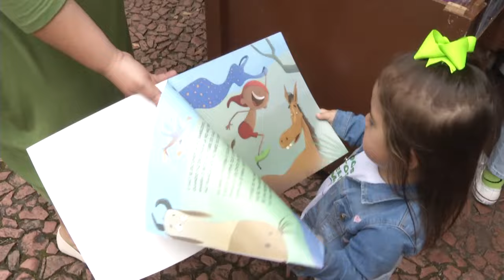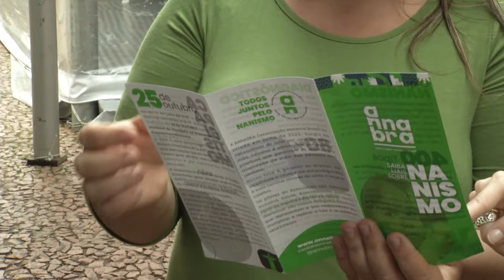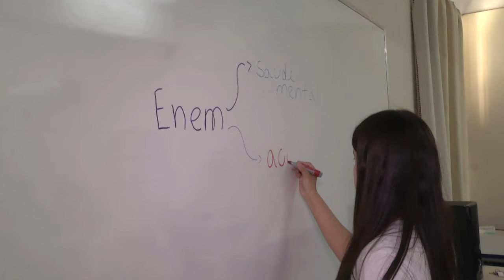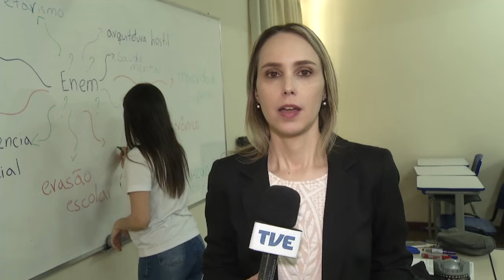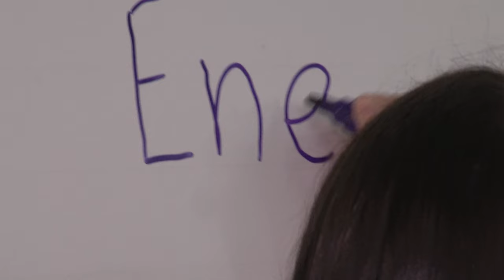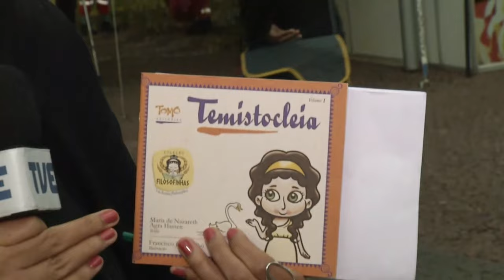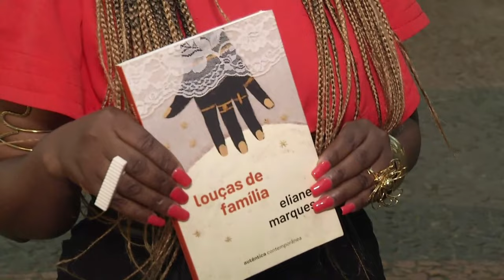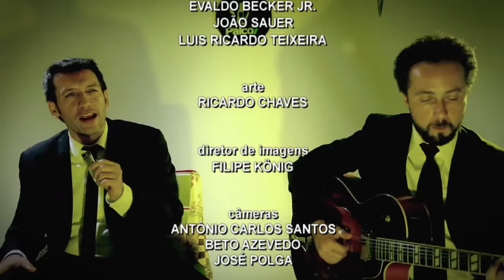Redação TVE - 31/10/2023